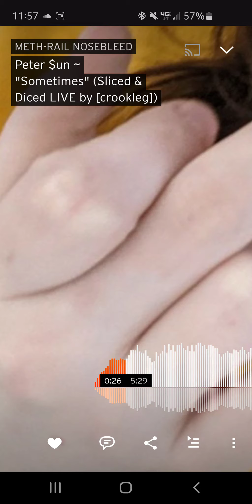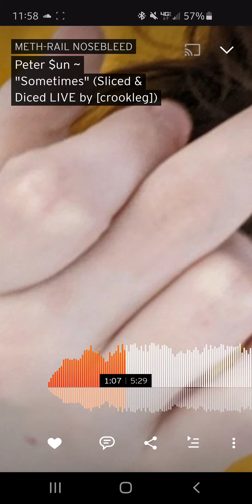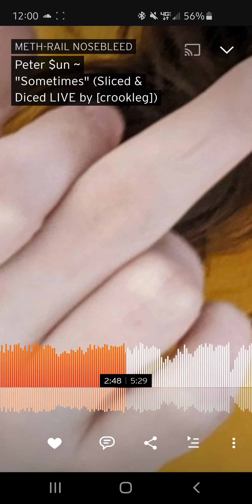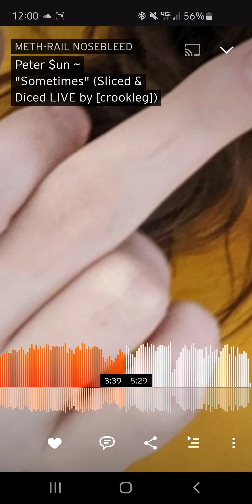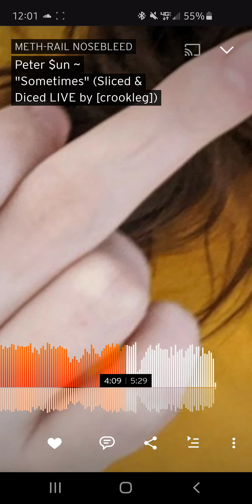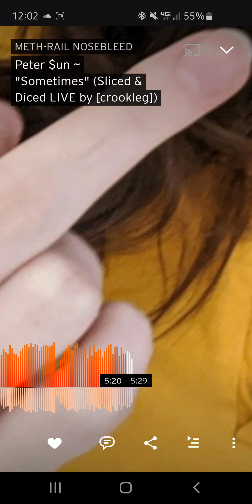Peter $un ~ "Sometimes" (LIVE chop by [cr👀kleg]